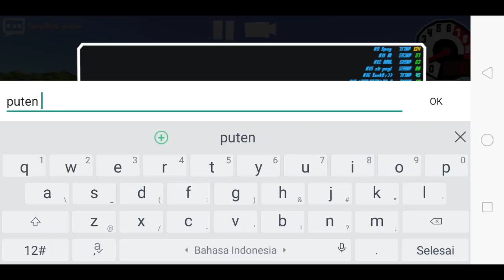Fr legends/livery r35 aimgain raka herza/free code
Jadi itu suara gua yg gua changer
Bantu support saya trs agar saya bisa membuat livery terus untuk kedepan
Jadi saya mohon jika sudah menemukan passwordnya jangan di sebarkan mohon kerjasamanya🙏

Jadi password codenya ada di video ya jadi jangan skip videonya agar bisa dapetin passwordnya terimakasi
So the password code is in the video, so don't skip the video so that the password can be received